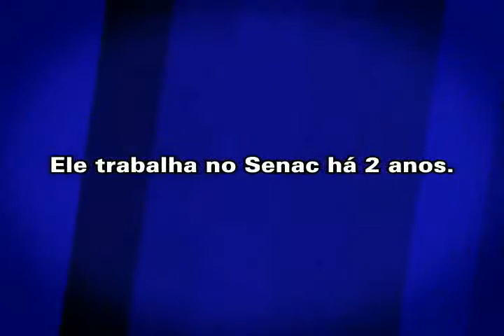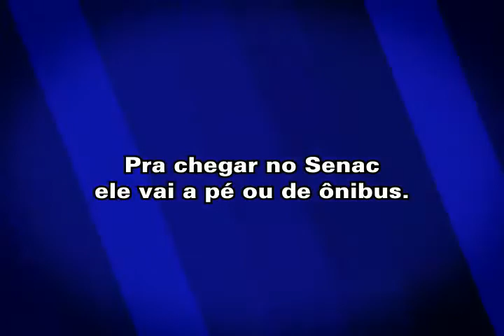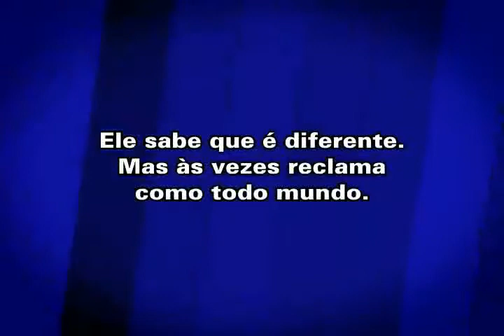entrevista do Sergio Santos Brito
esse vídeo fala sobre meu trabalho e vida pessoal